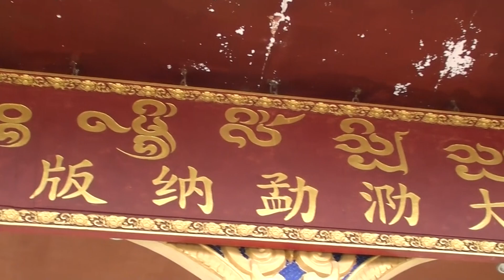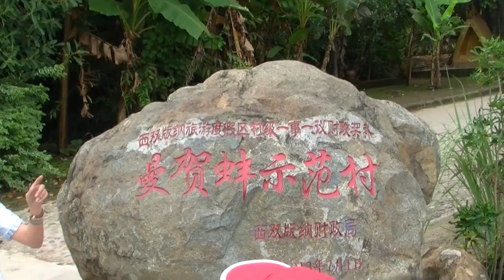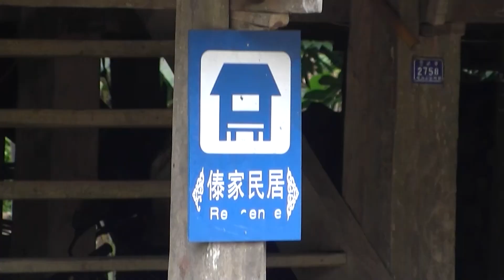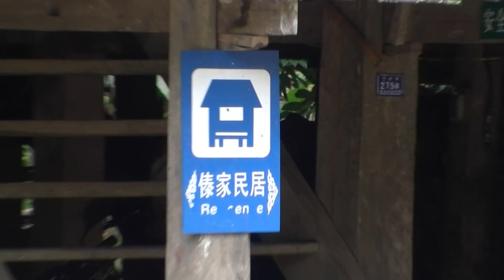เที่ยวสิบสองปันนา...ดินแดนของคนไตลื้อ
สิบสองปันนา แคว้นโบราณที่อยู่ยืนยาวมาจนถึงปัจจุบัน  มีประชากรส่วนใหญ่เป็นคนไตลื้อ (เชื้อสายเดียวกันกับคนไตลื้อในประเทศไทย)  มีเมืองหลวงชื่อว่า เชียงรุ้ง ซึงปัจจุบันเป็นเขตปกครองพิเศษภายใต้รัฐบาลจีน